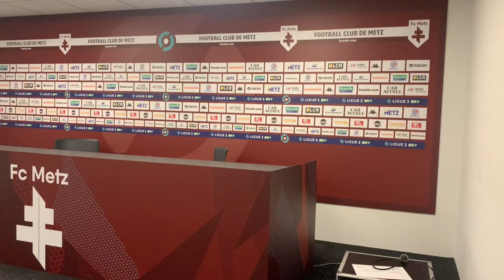INTERVIEW YOUSSEF MAZIZ (numéro 10 du FC METZ et international marocain)